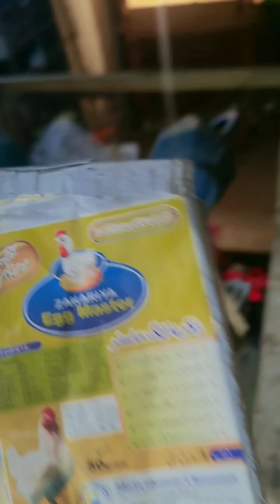aj di hum hens ko eggs ky liay medicine 😎🙂😯😯 or foran eggs ana shuru ..